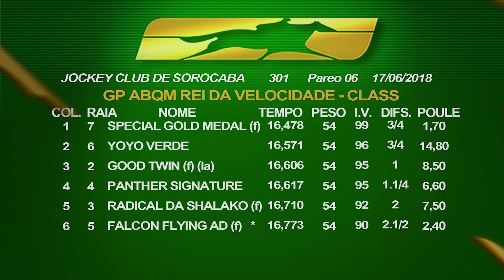13:30 - GP ABQM REI DA VELOCIDADE - 2018 - Class - 6° Páreo